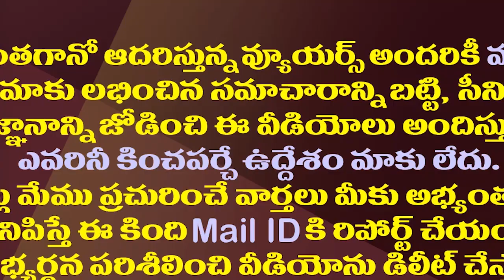మూడు రాజధానులపై ఒక్క ముక్కలో తేల్చేసిన పెద్దిరెడ్డి| Peddireddy Comments On AP Three Capitals Bill